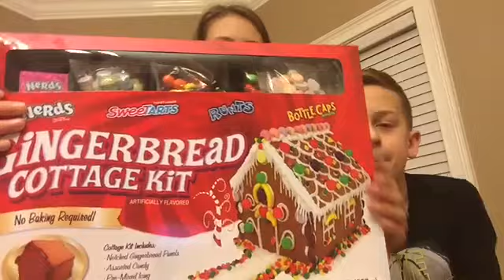EBAY MYSTERY BOX 📦